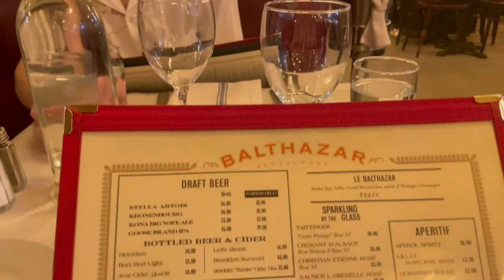may vlog | first days of summer, balthazar, winery + grad party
vlog from may!